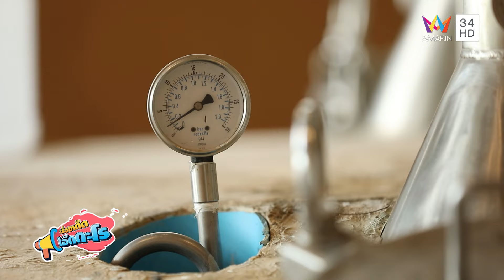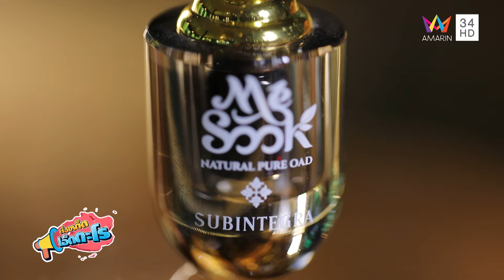กว่าจะมาเป็นน้ำมันสกัดจาก "ไม้กฤษณา" | เรื่องเด็ดเอ็ดตะโร | 15 ก.ค. 67 (2/4)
รายการ เรื่องเด็ดเอ็ดตะโร สัปดาห์นี้ ร้านเด็ด พาไปกินของอร่อยร้านเด็ด ครัวอิ่มอร่อยปลาแม่น้ำ ที่ อ.ไทรโยค จ.กาญจนบุรี จุดเด่นของร้านนี้มีปลาแม่น้ำสดๆตามฤดูกาล เช่น ปลาแรด ปลาคัง ปลาคล้าว ฯลฯ ที่ชาวบ้านหากันในแม่น้ำแควน้อย เพื่อมาขายให้กับทางร้านแบบวันต่อวัน นำมาทำเป็นเมนูได้หลากหลาย ไม่ว่าจะต้ม ผัด แกง หรือนำไปทอดก็อร่อย อีกหนึ่งความเด็ดของร้านนี้ก็คือพริกแกงที่ทางร้านทำเอง ไม่ว่าจะพริกแกงเผ็ด พริกแกงป่า พริกแกงผัดฉ่า เมนูเด็ดที่อยากให้มาลอง มีแกงป่าไก่บ้านใส่กล้วยดิบ รสชาติจัดจ้าน

จากนั้น เรื่องเด็ด พาไปวิสาหกิจชุมชนกลุ่มเกษตรผลิตไม้กฤษณา อ.เมือง จ.ระยอง ไปดูขั้นตอนการสกัดน้ำมันรวมถึงการแปรรูปไม้กฤษณา ซึ่งน้ำมันสกัดจากไม้กฤษณา เป็นหนึ่งในน้ำมันที่มีราคาสูงและเป็นที่นิยมไปทั่วโลก กว่าจะได้เป็นน้ำมันนั้นต้องใช้เวลาหลายสิบปี นับตั้งแต่การปลูก การแกล้งไม้ด้วยการเจาะรูและใส่น้ำหมักจุลินทรีย์เพื่อกระตุ้นให้ต้นกฤษณาผลิตน้ำมันหอมระเหย การสับไม้ การแทงไม้ การบ่ม ไปจนถึงการสกัดออกมาเป็นน้ำมัน และการนำน้ำมันที่ได้ไปเป็นส่วนประกอบของเครื่องหอมเครื่องใช้ต่างๆ

และ สวนเด็ด พาไป ไร่คุณชาย อ.ไทรโยค จ.กาญจนบุรี เข้าไร่ไปเก็บมะละกอ ที่ทุกคนคุ้นหน้าคุ้นตา บางคนบอกว่าเป็นผัก และหลายคนบอกว่ามันเป็นผลไม้ ซึ่งจริงๆมะละกอเป็นได้ทั้งสองแบบ โดยแบ่งตามสายพันธุ์ โดยพันธุ์ที่ปลูกเป็นผัก ก็จะเป็นสายพันธุ์ที่มีเนื้อกรอบ แน่น เมื่อสุกแล้วไม่เละ เช่น พันธุ์แขกนวล แขกดำ ส่วนพันธุ์ที่ปลูกกินเป็นผลไม้ จะเป็นพันธุ์ที่รูปทรงดี ผิวสวย เนื้อเยอะรสหวาน ซึ่งที่ไร่คุณชาย จะปลูกพันธุ์ฮอลแลนด์เป็นหลัก เพราะจะเจาะกลุ่มตลาดผู้บริโภคที่กินเป็นผลไม้ และให้ผลผลิตตลอดปี

ปิดท้ายด้วยช่วง ของเด็ดเอ็ดตะโร กับวิสาหกิจชุมชนกลุ่มเกษตรผลิตไม้กฤษณา อ.เมือง จ.ระยอง เป็นกลุ่มที่มีการรวมตัวกันเพื่อปลูกและแปรรูปไม้กฤษณาแบบครบวงจร มันสกัดจากไม้กฤษณา เป็นหนึ่งในน้ำมันที่มีราคาสูงและเป็นที่นิยมไปทั่วโลก กว่าจะได้เป็นน้ำมันนั้นต้องใช้เวลาหลายสิบปี นับตั้งแต่การปลูก และที่นี่มีผลิตภัณฑ์แปรรูปจากน้ำมันไม้กฤษณามากมายเช่น ยาดมสมุนไพร ยาหม่องสมุนไพร น้ำมันนวด ครีมทามือ ครีมอาบน้ำ แชมพู ครีมนวด และไฮไลท์ก้านหอมไม้กฤษณา ใครที่สนใจสามารถแอดไลนสั่งซื้อได้ที่ @mesook หรือ วิสาหกิจชุมชนกลุ่มเกษตรผลิตไม้กฤษณา มีสุข อ.เมือง จ.ระยอง